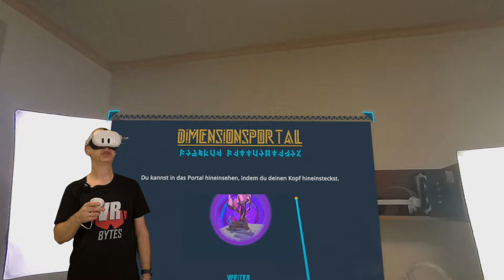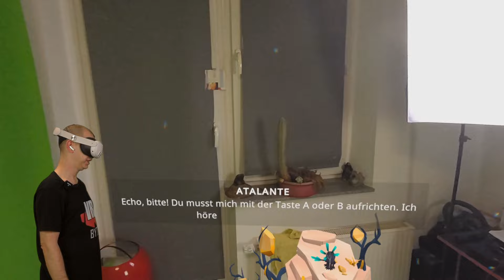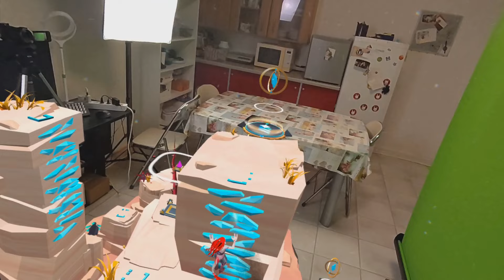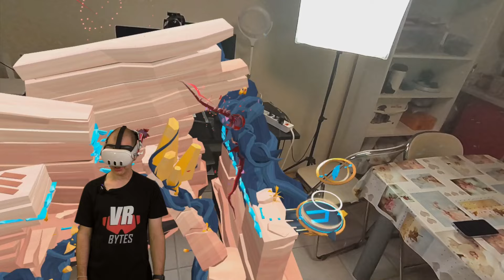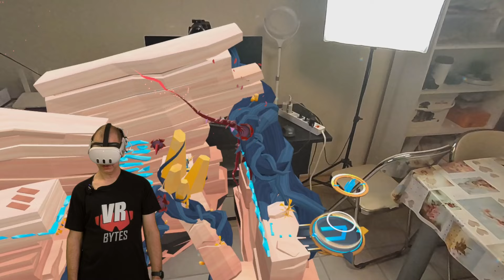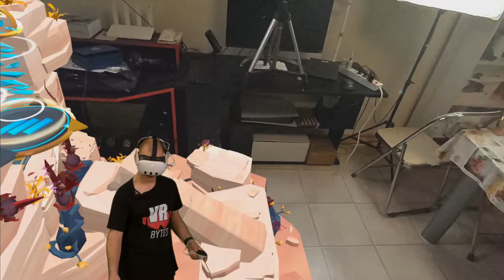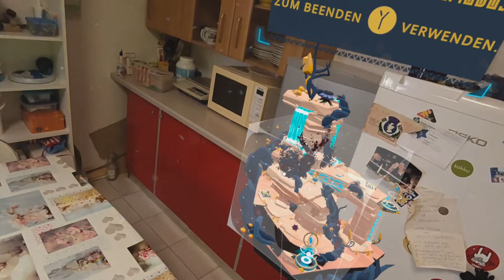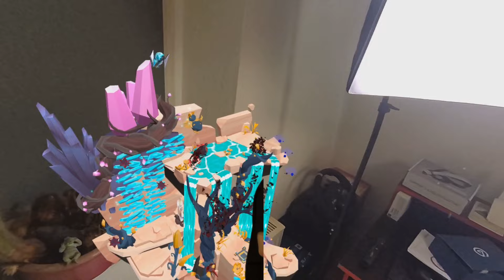Demeter / Meta Quest 3 / Erster Eindruck / Deutsch / Meta Quest 3 Spiele Deutsch / Mixed Reality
Demeter ist ein Mixed Reality Spiel für Eure Meta Quest 3. Es ist auch nur in Mixed Reality spielbar. Hätte das nicht auch in Virtual Reality funktioniert?

📂 Kategorie und Erscheinungsdatum:
Meta Quest 3 Spiele Deutsch 2024

🎞 Kapitel 🎞
0:00 Einleitung / Intro
0:40 Im Menü
2:49 Los geht es
28:40 Fazit & Verabschiedung

🛠 Meine Hardware 🛠
🥽 VR-Headset: Oculus Quest 1 (64 GB)
🥽 VR-Headset: Meta Quest 2 (256 GB)
🥽 VR-Headset: Meta Quest 3 (128 GB)
🥽 VR-Headset: PICO 4 (256 GB)
🥽 VR-Headset: Oculus Rift S
🥽 VR-Headset: PSVR 2
🥽 VR-Headset: DPVR E4
📹 Kamera: Panasonic »HC-V777« Camcorder
📹 Kamera: Elgato Facecam
🎧 Kopfhörer: Anker Soundcore VR P10
🎙 Mikrofon: Rode Wireless Go Micro
🎙 Mikrofon: Elgato Wave
💡 Beleuchtung: MOUNTDOG Dauerlicht Softbox Set
💾 Schnittsoftware: Davinci Reslove 17 Studio
💻 Schnitt PC: MacBook Air M1 512GB
💻 Schnitt PC: iMac M1
🖥 Mein VR PC für Rift S und Oculus LINK / Virtual Desktop:
16GB DDR4 2666 MHz
Sharkoon WPM Gold Zero 750W, 80 Plus Gold Netzteil